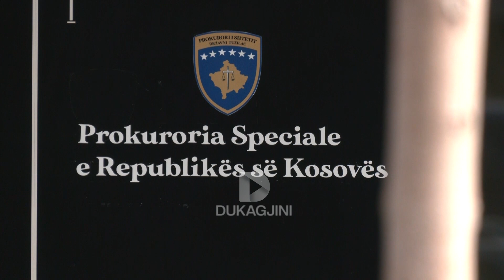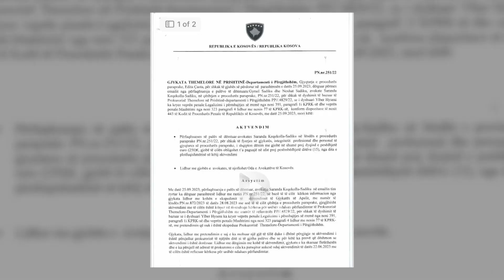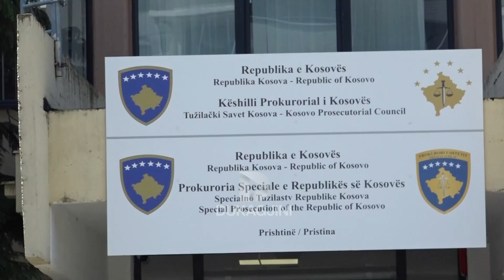Afera “zarfi”, ministrja Albulena Haxhiu akuzon Prokurorinë Speciale – kjo mohon se punoi me të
Mënyra e trajtimit të rastit të një prone ne vlerë milionëshe në“Veternik” të Prishtinës ka bërë që Ministrja Albulena Haxhiu të reagojë lidhur me dokumentet e falsifikuara nga Beogradi që dyshohet të kenë ndikuar në mbylljen e hetimeve nga Prokuroria Speciale e Kosovës. Ndërkohë, avokatja e familjes së dëmtuar, ka njoftuar se është gjobitur nga gjykata, e këtë veprim, ajo e ka parë si tentativë për t’i mbyllur gojën.